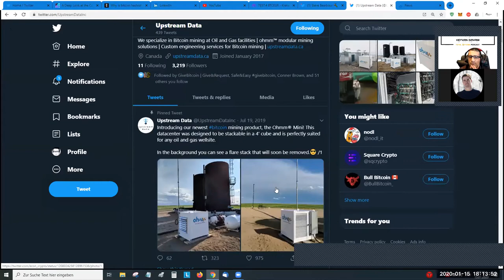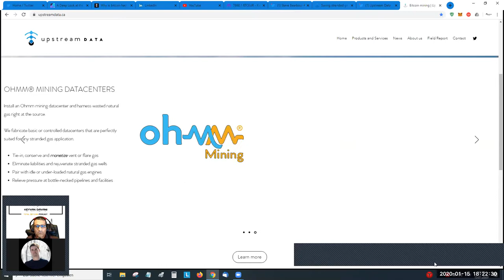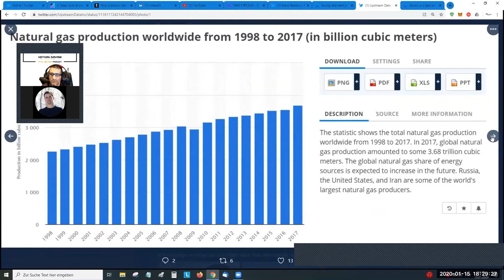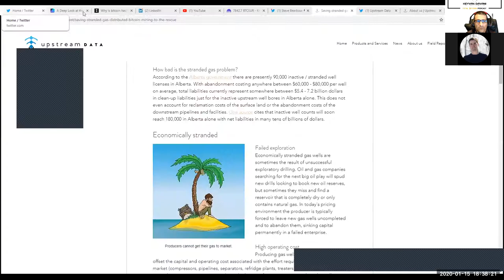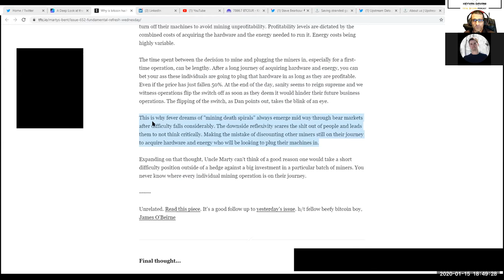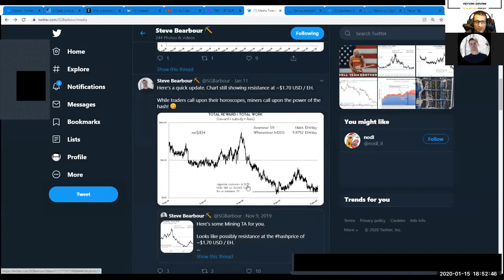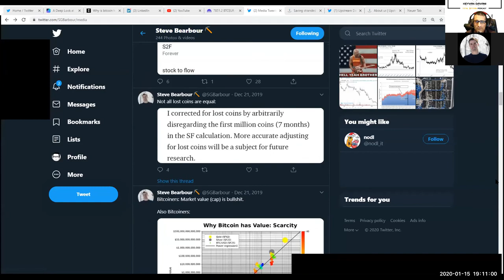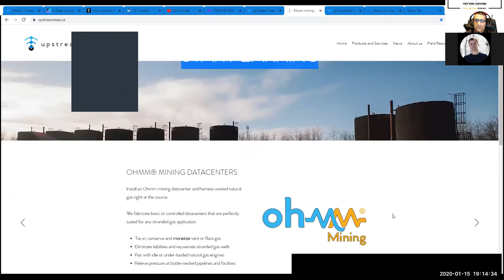TotalBitcoin #61: Steve Barbour- Harnessing Wasted Natural Gas at the Source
In this episode, Steve Barbour, owner and CEO of UpstreamDataInc., talks with me about:
-Decentralization of Bitcoin Mining by harnessing wasted natural gas right at the source of Gas & Oil Faciliites
-Capex & Opex & Profit Margin with Portable & Modular Bitcoin Mining Datacenters
-Future of Black Market Mining
-Black Market Money
-Monetary Freedom from Governments & Central Banks
-Critical Adoption of Bitcoin
-Bitcoin Economics Conference in Vietnam

Let me know your thoughts, suggestions, questions, and ideas in the future.

Keyvan

on Bitcoin & AustrianEconomics with Satoshis:

+rapidbase 833